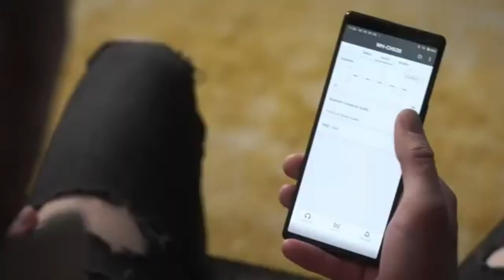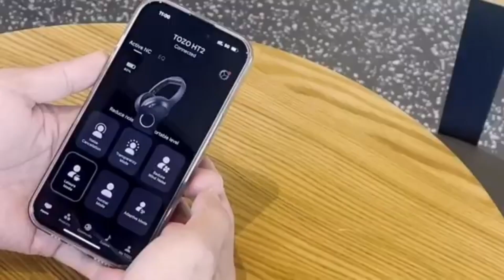Best Wireless Overhead Headphones That Will Transform Your Listening Experience.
Best wireless overhead headphones 2024 : Currently Best on Market.

𝘽𝙚𝙨𝙩 𝙂𝙞𝙛𝙩 𝙄𝙙𝙚𝙖 𝙁𝙤𝙧 𝙔𝙤𝙪𝙧 𝙇𝙤𝙫𝙚 𝙊𝙣𝙚 ►

➤Best Wireless Overhead Headphones List: ➤

Finding the best wireless overhead headphones can take a lot of time. So, in this video, we will narrow down the top 5  best wireless overhead headphones on the market this year based on price, quality, performance, and durability.

Here you can find the best wireless overhead headphones and we’ve checked their extra features. All you expect to do is watch the video and see which is the best wireless overhead headphones.